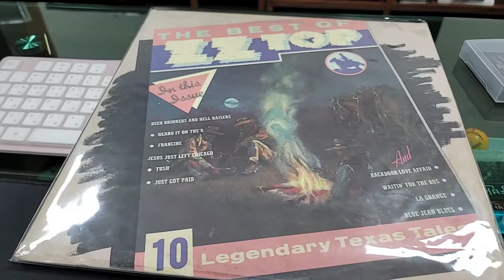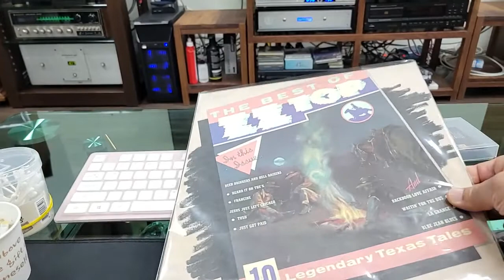ZZ Top - Blue jean blues / altec flamenco